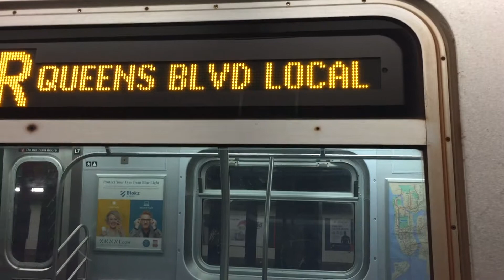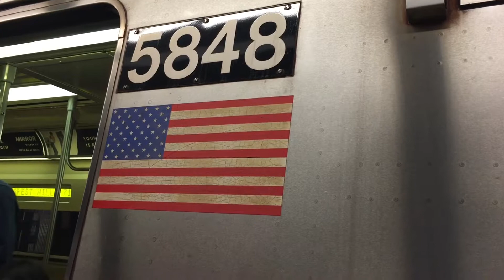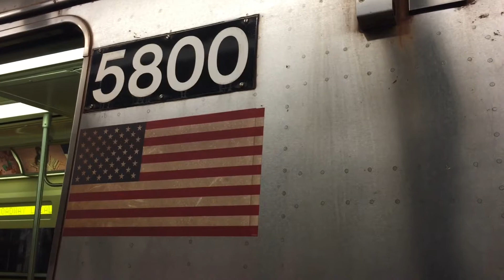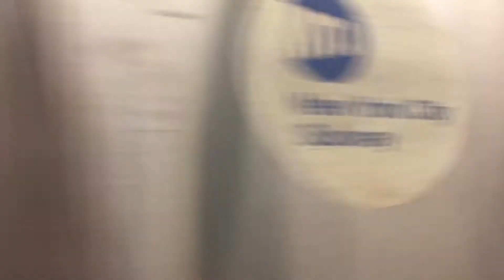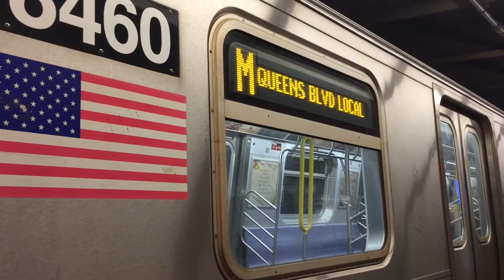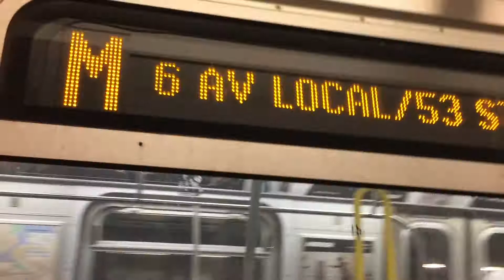IND Queens Boulevard Project: 63rd Drive-Rego Park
This was one of the two horribly recorded videos lol, but this is the second part of the Queens Boulevard Project, next up, will be Woodhaven Boulevard and Grand Avenue.

Follow the GR: @grind_railers_ig